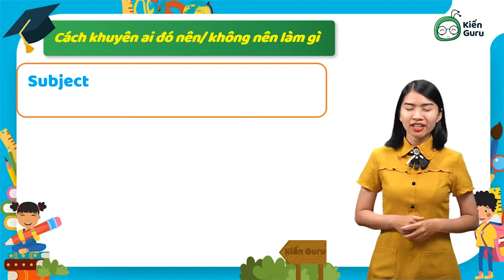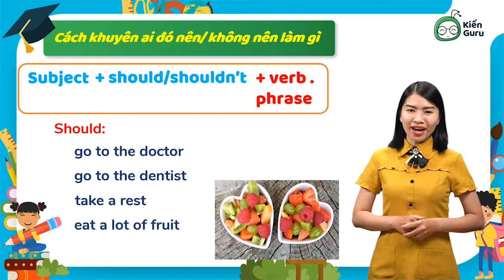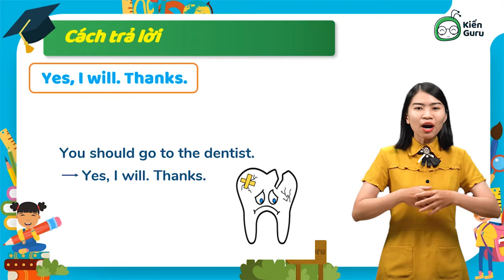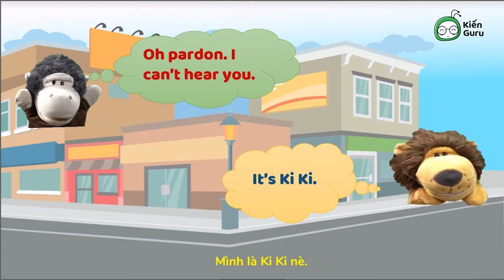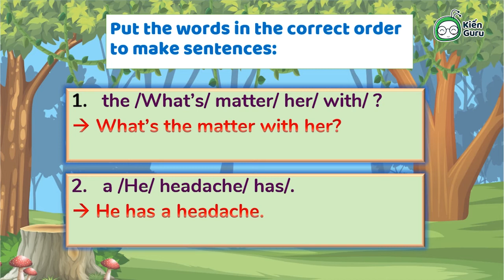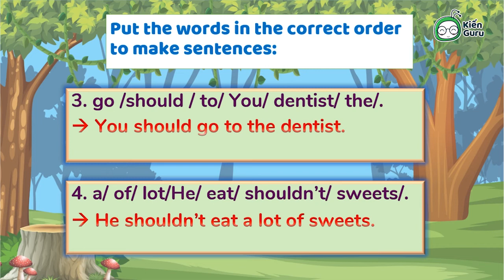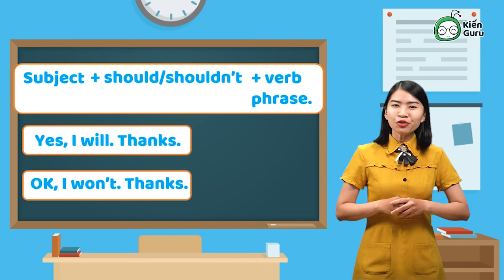5 - "Competences Giving and Responding to advice on common health problems" - Học ngay Kiến Guru!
Các bạn có biết làm thế nào để đưa ra lời khuyên cho người khác hay khi nhận được lời khuyên thì chúng ta nên trả lời thế nào không nhỉ? Hãy cùng Kiến Guru tìm hiểu một vài cách hay được sử dụng nhé. Ngoài ra, cô Thiện Mỹ sẽ giới thiệu cho các bạn nhỏ cấu trúc ngữ pháp “Should/Should not” vô cùng hữu dụng trong giao tiếp hằng ngày nhé.

🡺 KIẾN GURU APP: TỰ HỌC TẠI NHÀ – ÔN LUYỆN THẢ GA!
🌍 Tải app/truy cập để thi thử